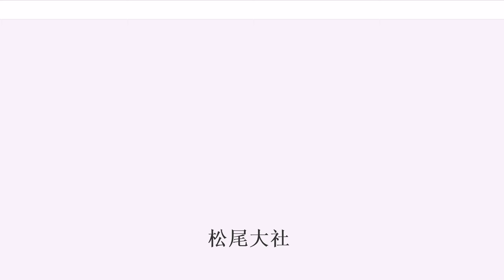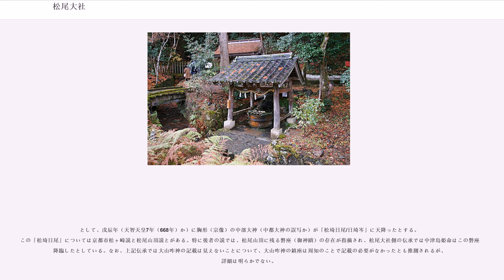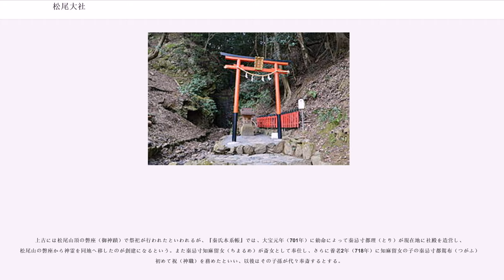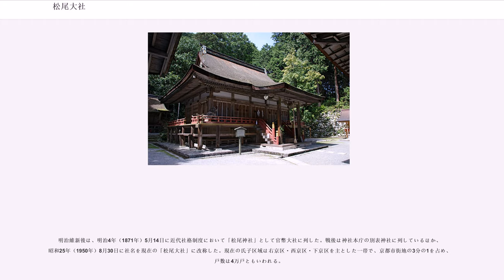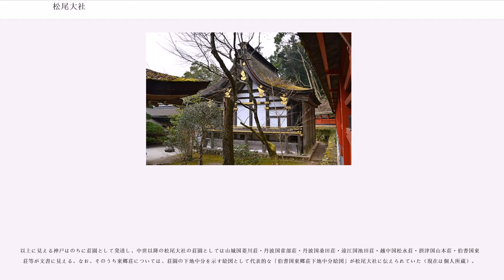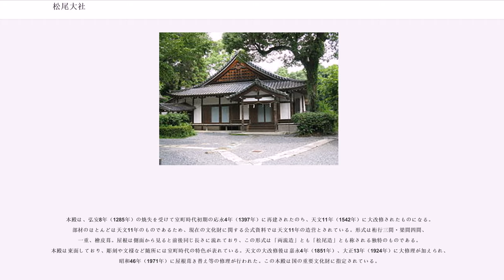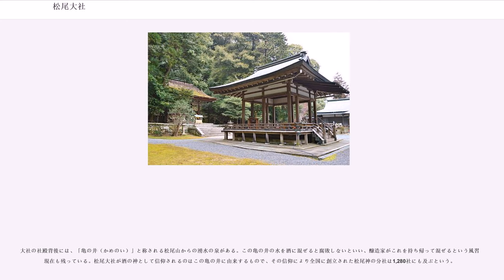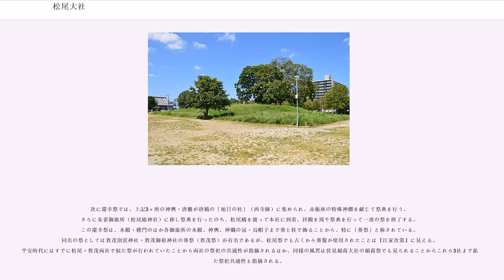松尾大社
松尾大社（まつのおたいしゃ/まつおたいしゃ）は、京都府京都市西京区嵐山宮町にある神社。式内社（名神大社）で、二十二社（上七社）の一社。旧社格は官幣大社で、現在は神社本庁の別表神社。

京都市西部、四条通西端に位置し、東端の八坂神社（祇園社）と対峙して鎮座する。元来は松尾山（標高223メートル）に残る磐座での祭祀に始まるとされ、大宝元年（701年）に文武天皇の勅命を賜わった秦忌寸都理（はたのいみきとり）が勧請して社殿を設けたといわれる。その後も秦氏（はたうじ）により氏神として奉斎され、平安京遷都後は東の賀茂神社（賀茂別雷神社・賀茂御祖神社）とともに「東の厳神、西の猛霊」と並び称され、西の王城鎮護社に位置づけられた。中世以降は酒の神としても信仰され、現在においても醸造家からの信仰の篤い神社である。

境内は、神体の松尾山の麓に位置する。本殿は室町時代の造営で、全国でも類例の少ない両流造であり国の重要文化財に指定されている。また多くの神像を有することでも知られ、男神像2躯・女神像1躯の計3躯が国の重要文化財に、ほか16躯が京都府指定有形文化財に指定されている。そのほか、神使を亀とすることでも知られる。

社名は、古くは『延喜式』神名帳に見えるように「松尾神社」と称された。現在に見る「松尾大社」と改称したのは、戦後の昭和25年（1950年）8月30日である。

「松尾」の読みは、公式には「まつのお」であるが、一般には「まつお」とも称されている。文献では『延喜式』金剛寺本、『枕草子』、『太平記』建武2年（1335年）正月16日合戦事条、『御湯殿上日記』明応8年（1499年）条等においていずれも「まつのお/まつのを」と訓が振られており、「の」を入れるのが古くからの読みとされる。

主祭神は次の2柱。

『延喜式』神名帳において「松尾神社二座」と見えるように、松尾大社の祭神は古くから2柱とされた。

祭神2柱のうち大山咋神（おおやまぐいのかみ）は、『古事記』（和銅5年（712年）成立）や『先代旧事本紀』において、大年神と天知迦流美豆比売（あめのかるみずひめ）の間の子であると記されるほか、

と記されており、比叡山の日吉大社（滋賀県大津市）の祭神と同じくする神である。神名の字義は定かでないが、「くい（咋）」を「杭・杙」と見て、山頂にあって境をなす神であるともいわれる。また、上記に見える「鳴鏑」に関連する伝承として、『本朝月令』所引の『秦氏本系帳』では、

と見える。このような神婚譚は、大神神社や賀茂別雷神社・賀茂御祖神社でも知られる。特に『山城国風土記』逸文に記される、賀茂建角身命の子の玉依日売が川上から流れてきた丹塗矢（ここでは乙訓郡の火雷神）により妊娠して賀茂別雷命を産んだという、賀茂氏の伝承との関連が指摘される。

上の記述では「鴨氏人は秦氏の聟（婿）」として秦氏と賀茂氏の関連が見えるが、両氏は平安京以前の京都盆地における2大氏族であり、秦氏の入植以前から賀茂氏は当地にあったと推測される。そして『秦氏本系帳』の神婚譚は、秦氏により賀茂氏の伝承が都合の良いように取り入れられたものといわれる。一方で、秦氏と賀茂氏とが姻戚関係により連携して祭祀を行なったことが伝承の背景にあるとの見方もある。なお賀茂氏と秦氏との関連性については、上記の丹塗矢伝承のほか、松尾祭・賀茂祭で「葵祭」と称して似た祭祀を行うこと、御阿礼神事を行うこと、斎王・斎子といった巫女による祭祀を行うこと等も併せて指摘される。

もう1柱の祭神である中津島姫命（なかつしまひめのみこと）は、宗像大社（福岡県宗像市）で祀られる宗像三女神の市杵島姫命の別名とされる。

『本朝月令』所引『秦氏本系帳』の別条では、

として、戊辰年（天智天皇7年（668年）か）に胸形（宗像）の中部大神（中都大神の誤写か）が「松埼日尾/日埼岑」に天降ったとする。この「松埼日尾」については京都市松ヶ崎説と松尾山頂説とがある。特に後者の説では、松尾山頂に残る磐座（御神蹟）の存在が指摘され、松尾大社側の伝承では中津島姫命はこの磐座に降臨したとしている。なお、上記伝承では大山咋神の記載は見えないことについて、大山咋神の鎮座は周知のことで記載の必要がなかったとも推測されるが、詳細は明らかでない。

この神が祀られた経緯は定かでないが、宗像の市杵島姫命が海上守護の性格を持つ神であることから、秦氏が大...